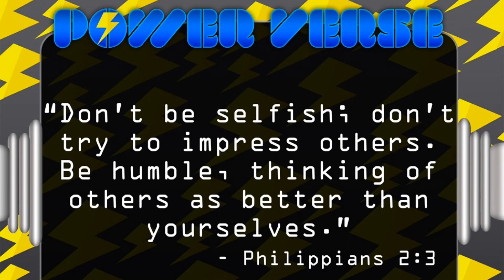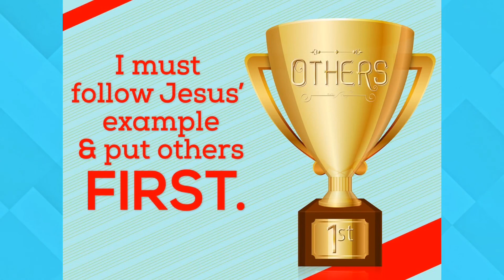ELEMENTARY LESSON | How to Ruin Your Life | Lesson 4: Live for Myself | 08-16-2020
Discover that selfish living is meaningless and serving and putting others first honors God.